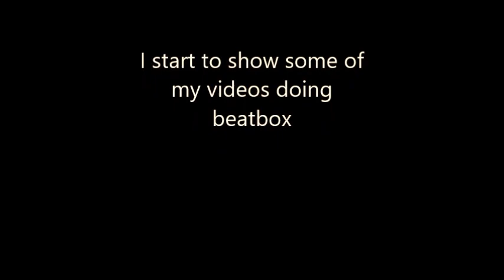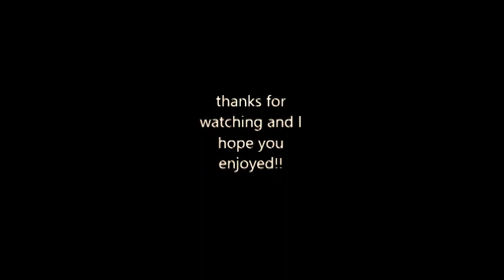First BeatBox Compilation of João Cunha 2016